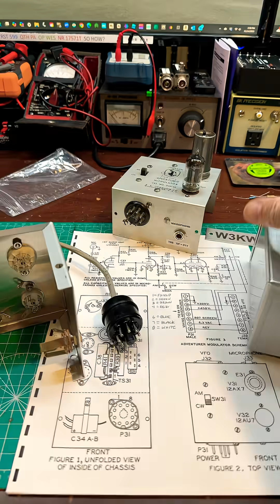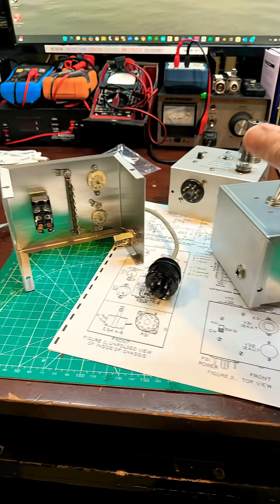Johnson Viking Adventurer Modulator Build Progress #1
This is the next step in the build process. I milled two cases using a drill press and applied the artwork using water slide decals. I seal those using satin clear coat.

All the hardware is installed and now the wiring process can begin. I will send out an update when I have progress to show and we will put them on the air together when they are finished.

If you’d like to learn more about him radio go to qrz.com or arrl.com